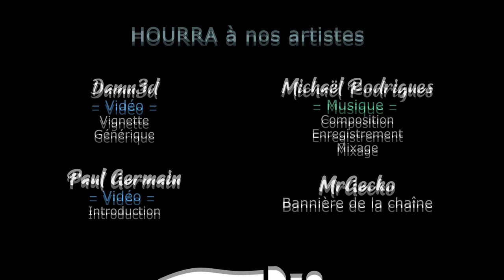BALDUR'S GATE 3 - COOP - EP43 - La Waif-ulpe [FR]